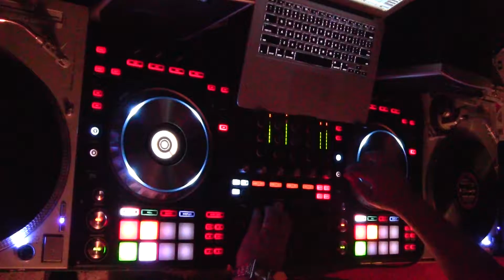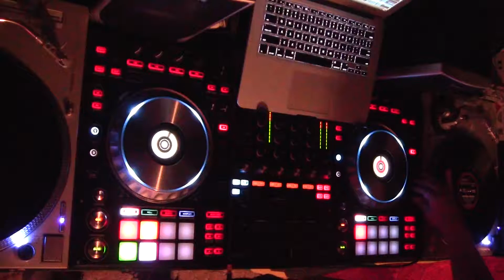Let the Bass Glow 2 Final Practice Session